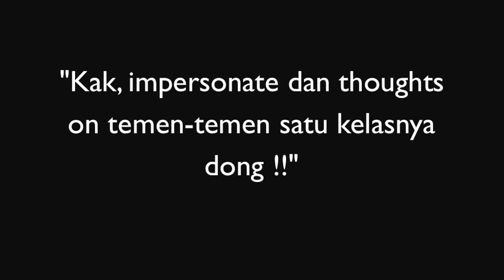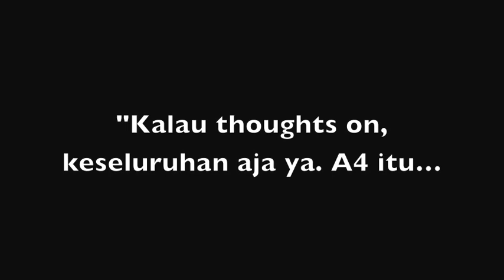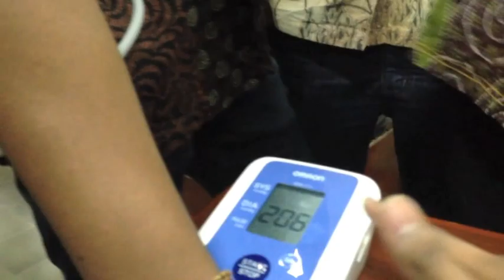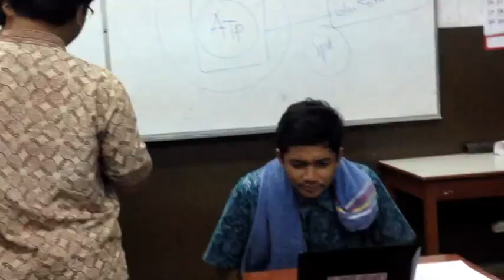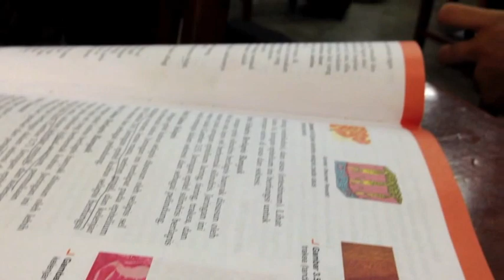XIA4 # 26 --Kolese Gonzaga